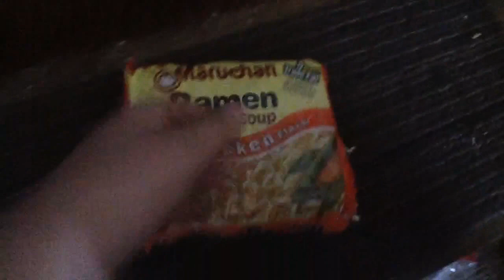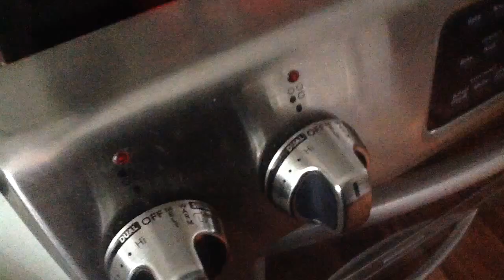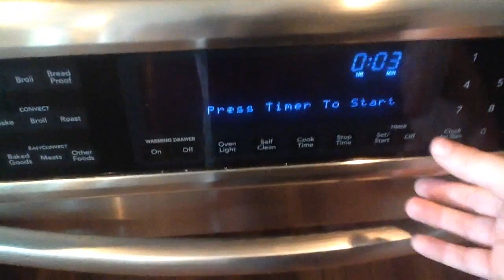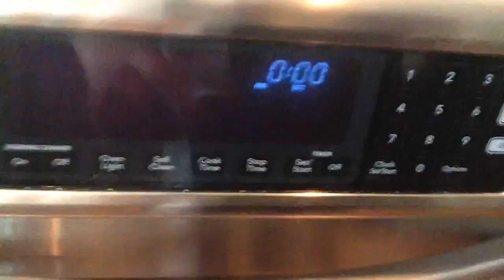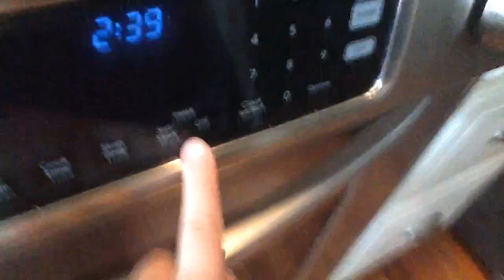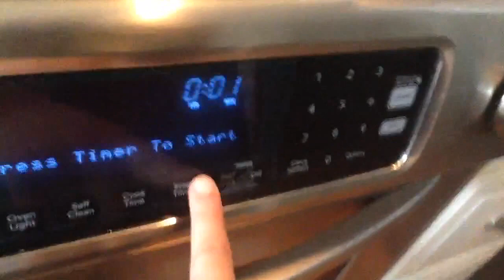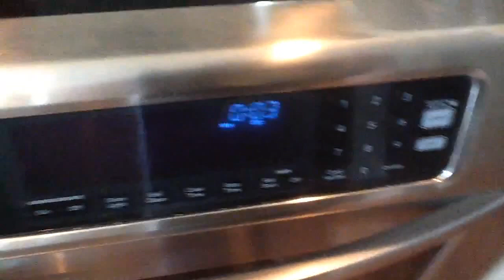making Raman noodles